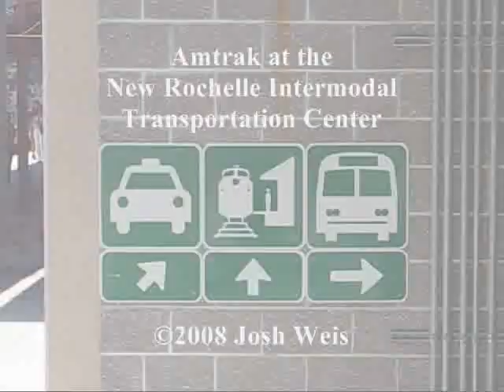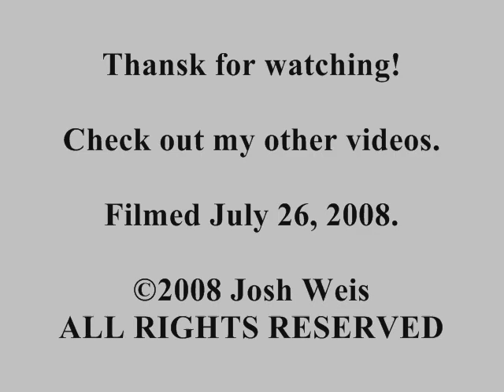Amtrak at the New Rochelle Intermodal Transportation Center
NRO

Sat July 26, 2008.